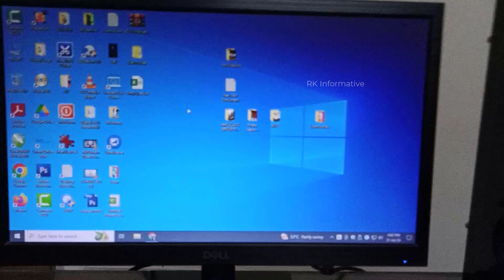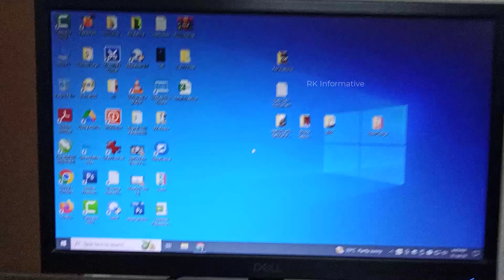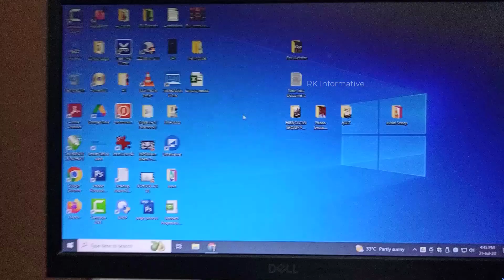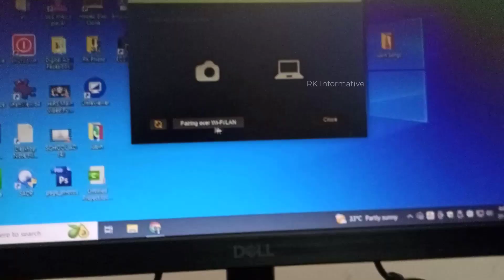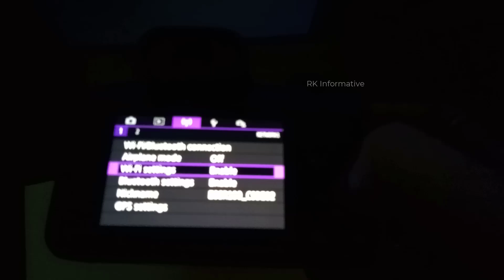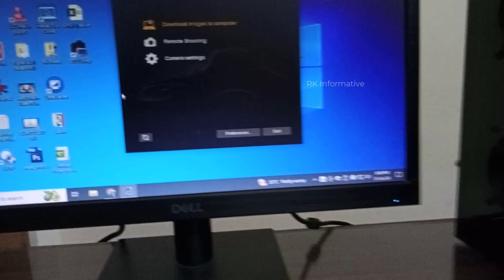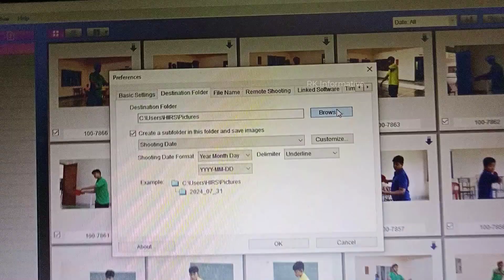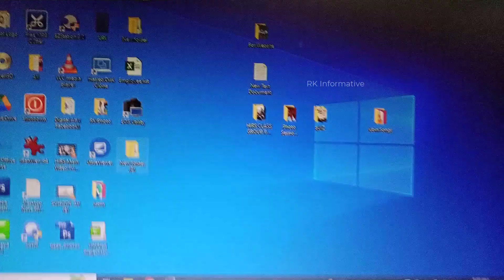Copy file from Canon R100 to PC or Laptop | Canon R100 Wi-Fi Setup | Photo, Video transfer.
Copy file from Canon R100 to PC or Laptop || Canon R100 Wi-Fi Configuration || Photo, Video transfer  from Canon R100 Camera to Desktop / Laptop or Personal PC through Wi-Fi.